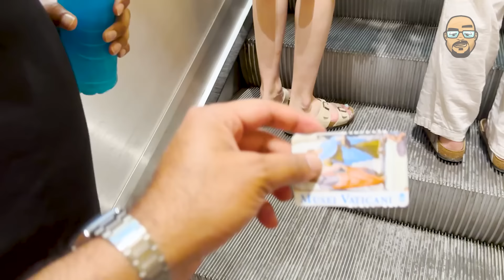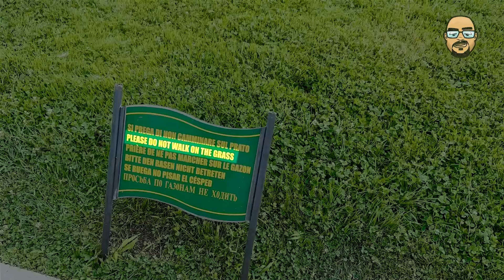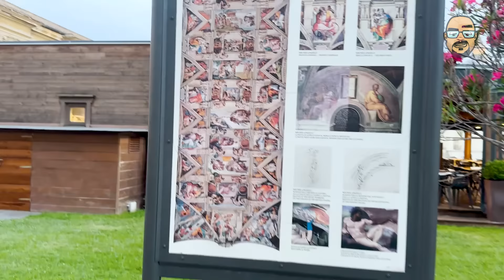Vatican City Museum, Rome ~ Walking Tale #23 | Junaid Akram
Explore the Vatican Museums through our unique walking tour, capturing the rich history and art of Rome.

For more fun updates, Follow

Inatagram

Audio Channels:

Transcript